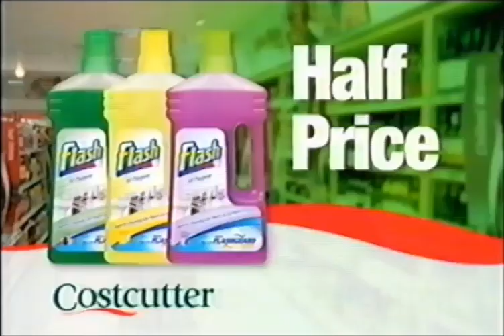Costcutter Advert with Sally Lindsay.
Tv's Madame Blanc, at least I think it is.

As a bonus you get Su Pollard as a voice over. Though that isn't much of a bonus.